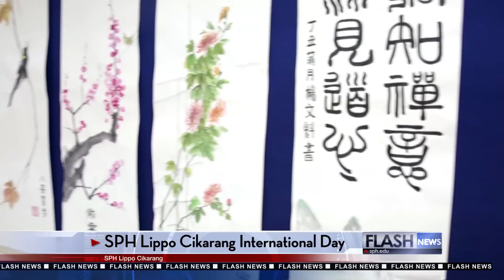SPH Lippo Cikarang - International Day 2018